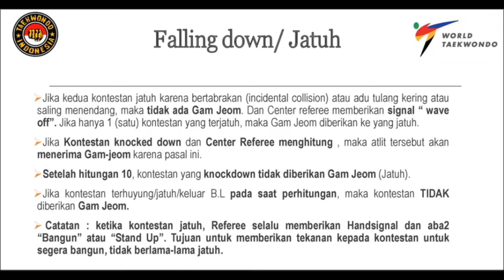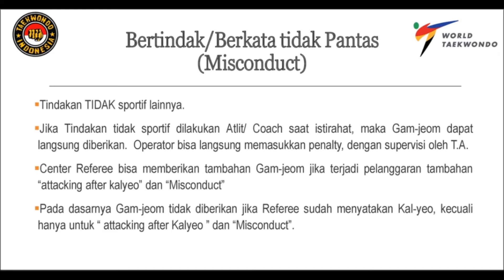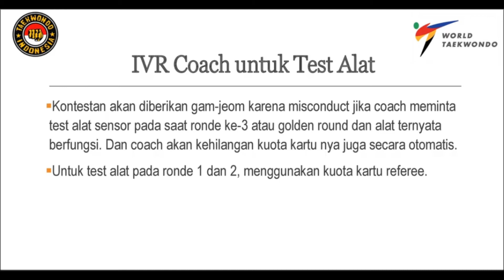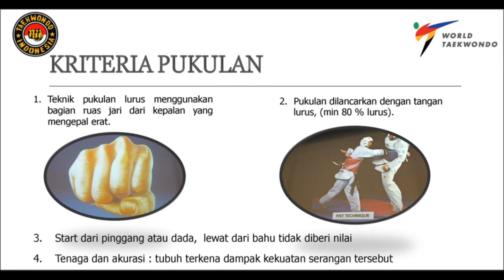PANDUAN TUGAS REFEREE TAEKWONDO